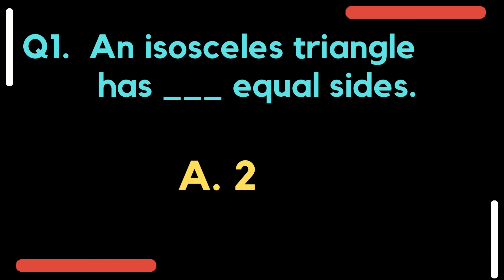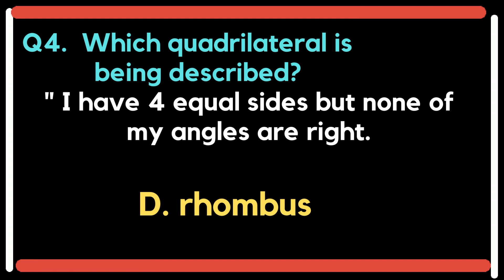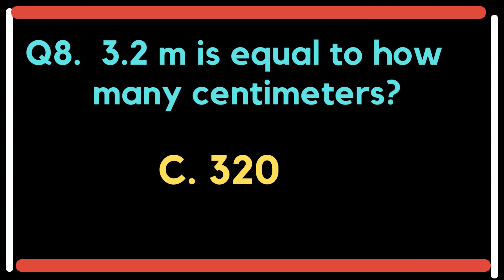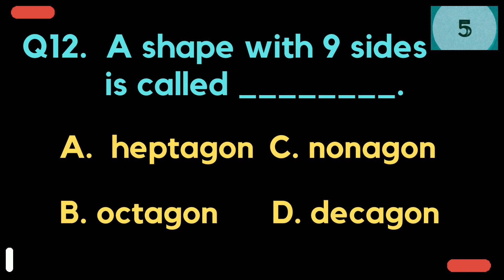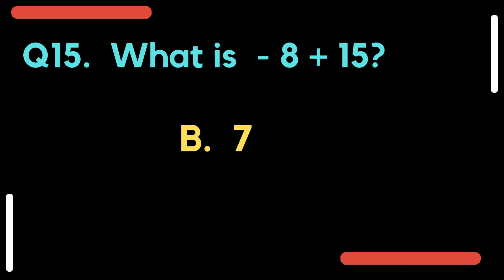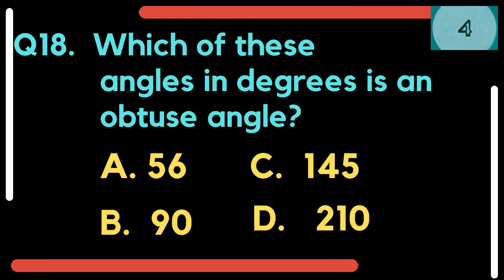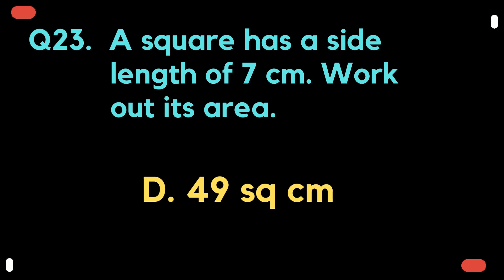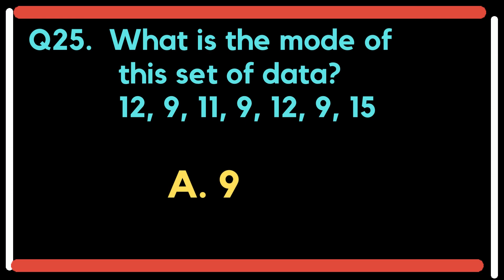GENERAL MATH QUIZ - MATH QUIZ THAT EVERYONE SHOULD KNOW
Answer these 25 questions about general mathematics in 10 seconds.
Good luck.